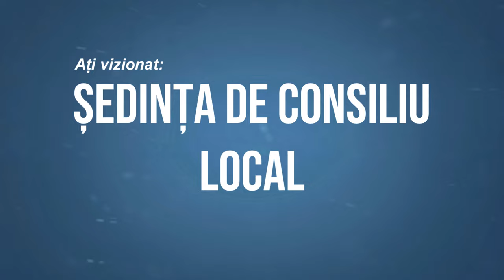LA ASAU Sedinta Consiliului Local din 17 martie FILMARE EXCLUSIV TV 4K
LA ASĂU, județul Bacău, Ședința Consiliului Local din 17 martie FILMARE EXCLUSIV TV 4K.

Vizionare plăcută !

ROMANIA KEYWORD PRO PLUG-IN:
metaverse,
meta vers,
metavers,
metavers romania,